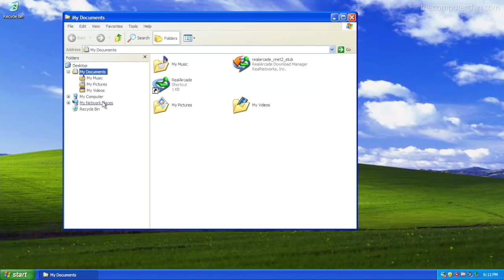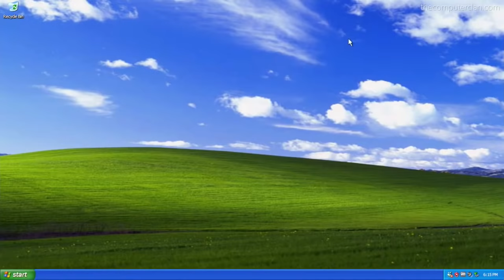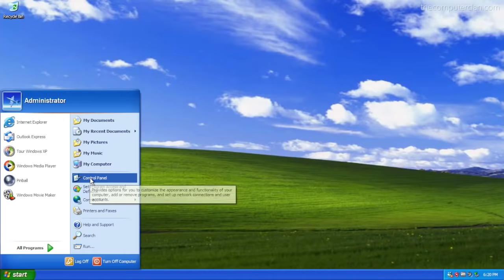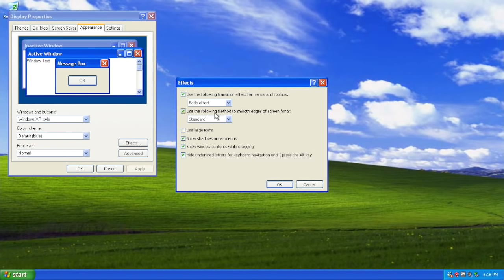A Tour of Windows XP (So Long, Old Friend) - Software Showcase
On the day that Windows XP leaves its support status, it is time to commemorate its long life!

Windows XP was introduced back in 2001, and it went on to be an extremely popular OS. This tour will show off some of the new features and interface changes in this major update to the Windows system.